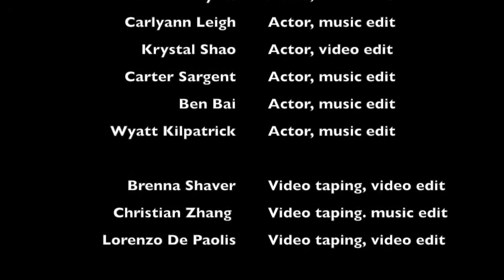Motivational Video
by TISS Media Maniacs